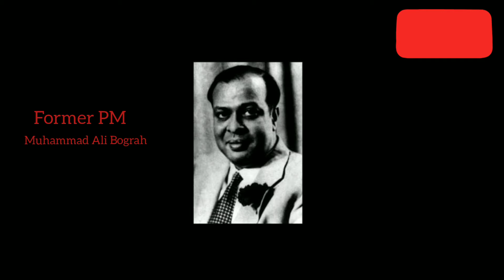The sad history of Pakistani politics.l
Mr Ghulam mUhammad was the the former Governor General of Pakistan was paralysed and his speech was unclear.